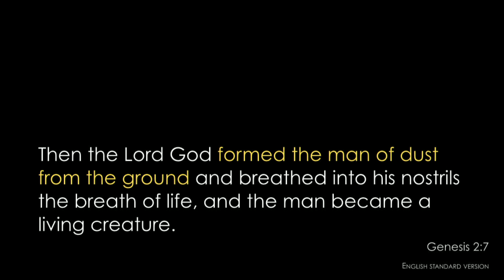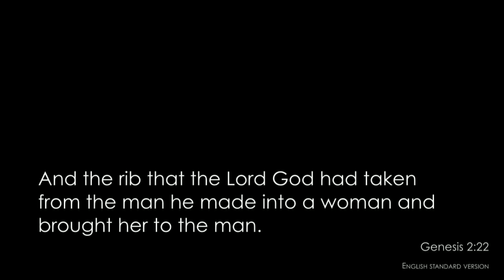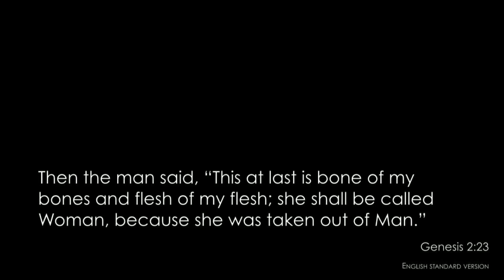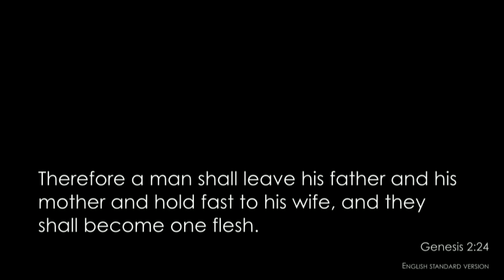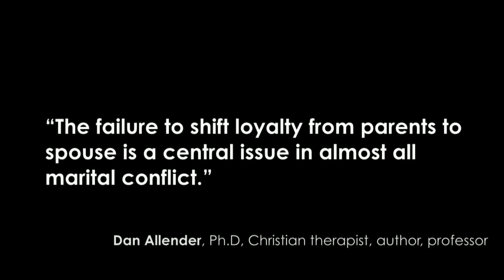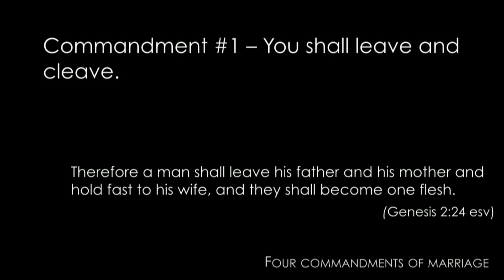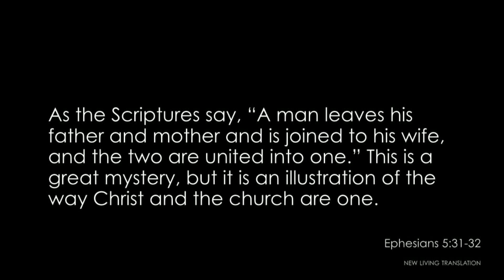Marriage Leave and Cleave